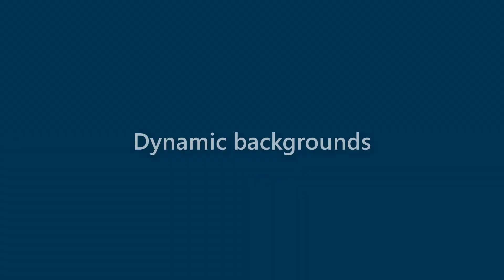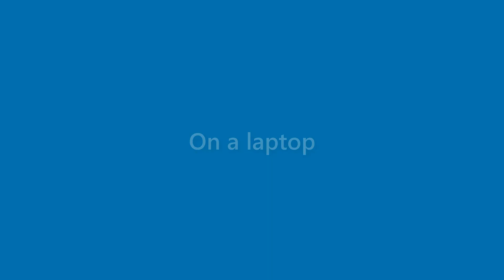Brent Cherry - appearance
Name Look - Brent Cherry - appearance. In this video we present "Brent Cherry" name look and feel in various scenarios.
This video will cover:
How does "Brent Cherry" look as a personal letterhead?
How does "Brent Cherry" look on a business card?
How does "Brent Cherry" look on a computer/laptop screen?
How does "Brent Cherry" look with different background colors?
How does "Brent Cherry" look with various fonts?